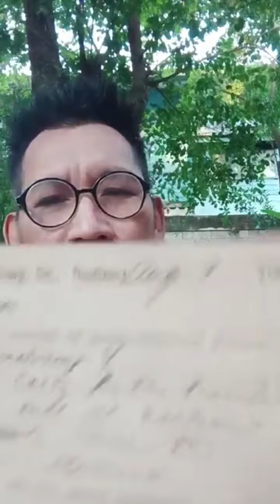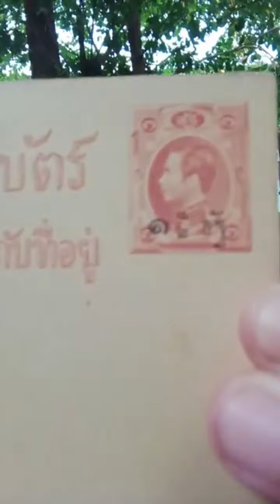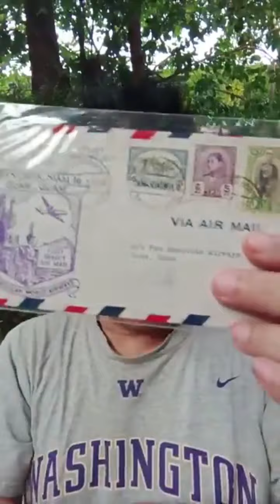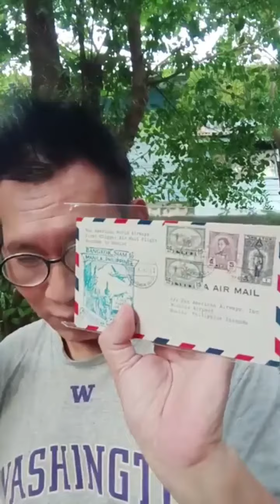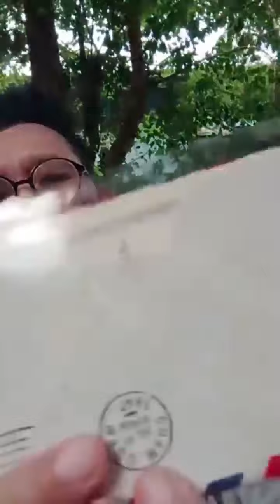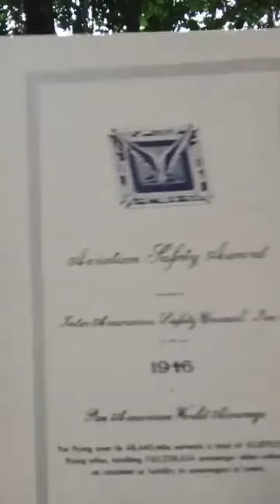ซองจดหมายเก่า แสตมป์อังกฤษ เรดเพนนี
พูดคุยเรื่องราวการศึกษาเรียนรู้ เรื่องราวความสนใจต่างๆ
พระสมเด็จวัดระฆัง ปี2495 หลังตราแผ่นดิน